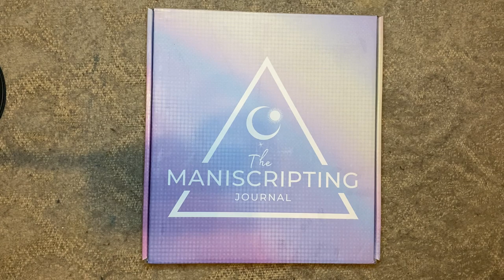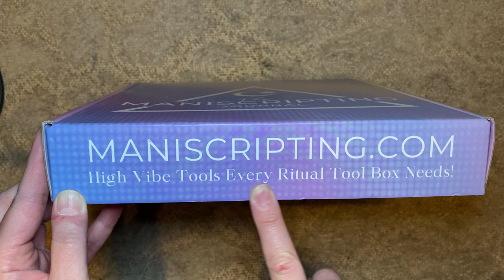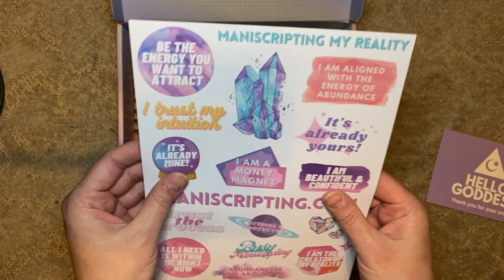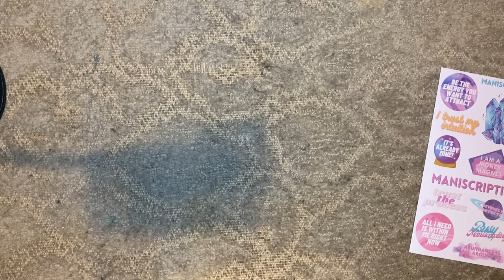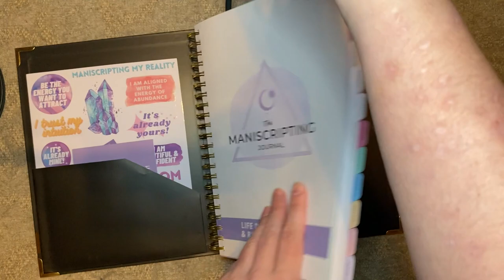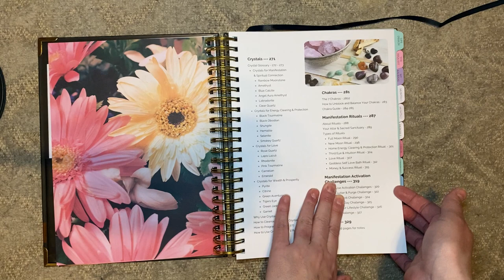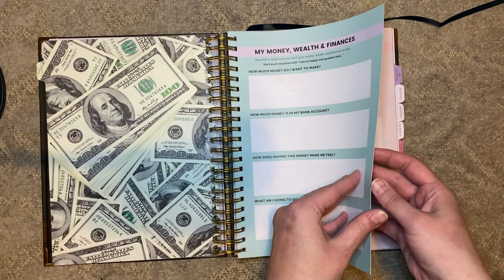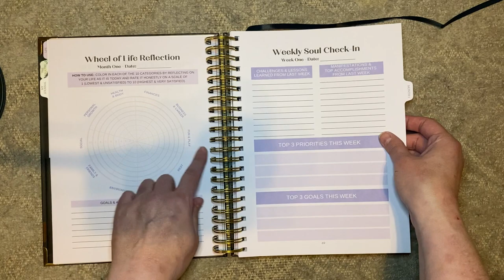The Maniscripting Journal || UNBOXING AND REVIEW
I think I am most excited about this Maniscripting Journal that has been stalking me on Instagram for at least two months. I found it for a steal amongst Amazon's Cyber Monday deals, and I can't wait to get started! If you've been seeing this too and want a sneak peek into its contents, I flip through the entire book for your previewing pleasure!

First Comment: May 14, 2023
First Upload: March 25, 2023